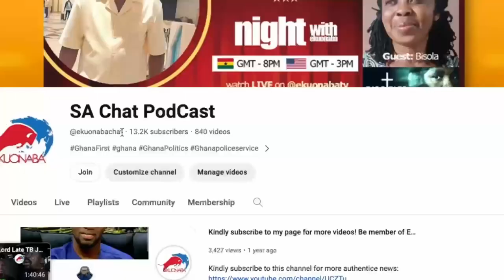BBC TB Joshua's expose! LIVE with Bisola kindly share & Join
NOTE:
See less